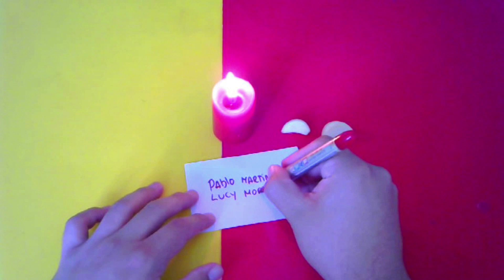HASTA EL MAS FRIO LLEGA RENDIDO A TU CAMA PRUÉBALO